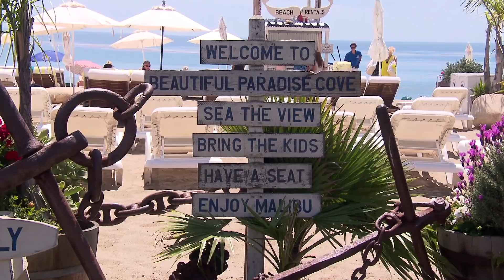VLOG: THE LOPEZ FAMILY RV TRIP!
Road trip!  Mario and the fam bam head out on their first ever RV Trip!

They go on a harbor cruise in Santa Barbara, have a beach party in Malibu and then a Wine Safari!